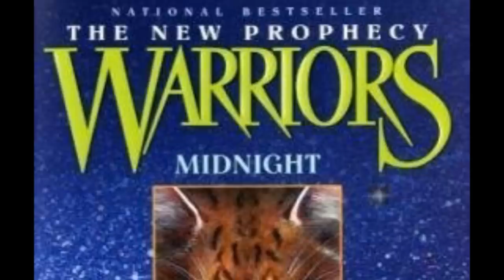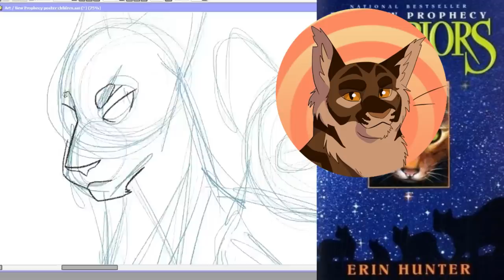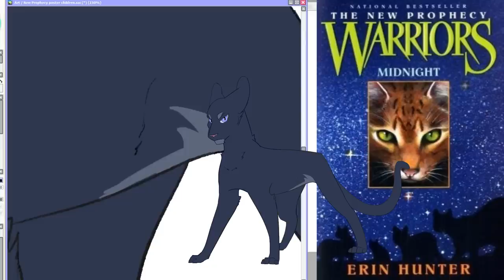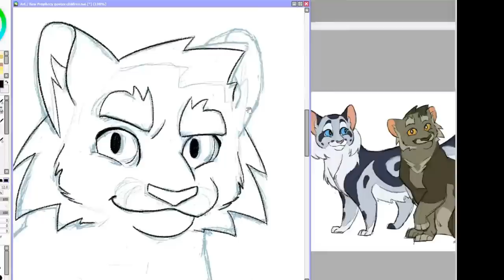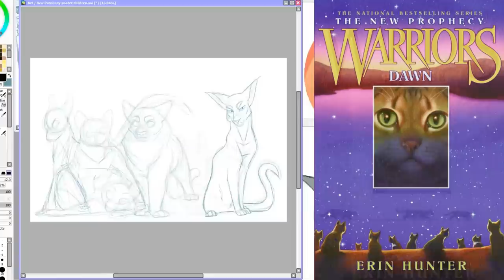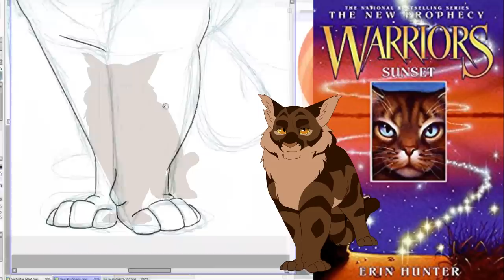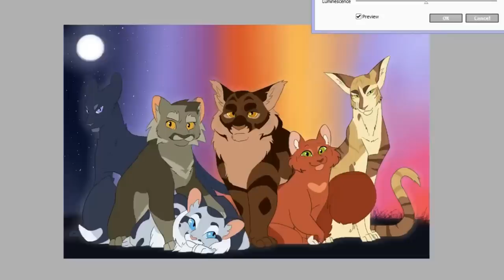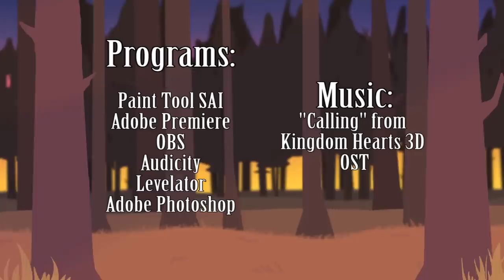Let's Rewrite The New Prophecy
I have a love/hate relationship with New Prophecy, mostly because I feel like it didn't live up to it's potential. Let's try changing some things and see how we like it!

Support us!